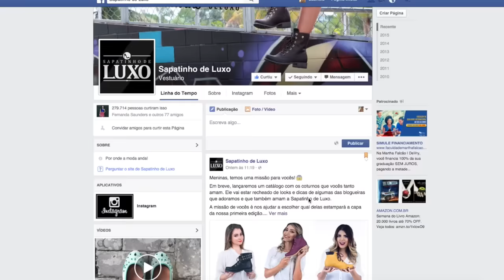TOP 3: Bases Para o Dia + Aviso Importante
Post no Blog: Em Breve